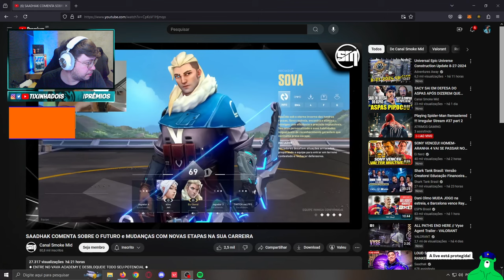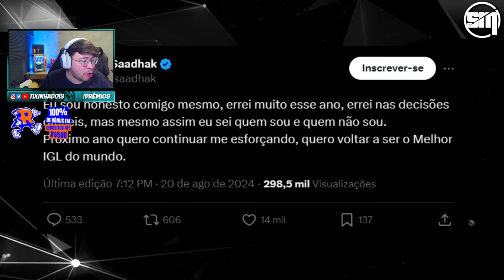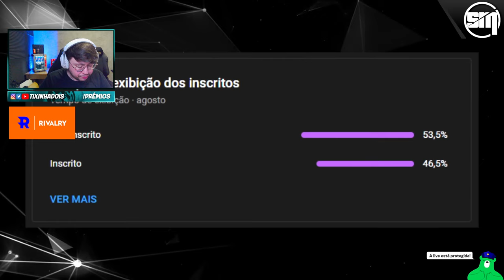TIXINHA REAGE ao SAADHAK FALANDO SOBRE SEU FUTURO NA LOUD